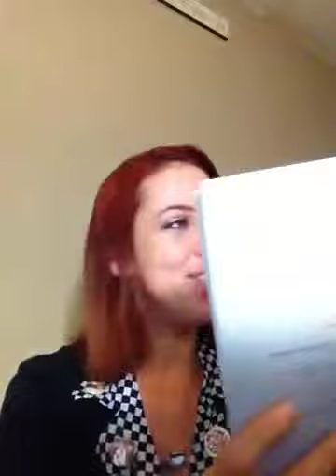Reached book review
Sorry it's taken so long but here it is! Reached by Ally Condie